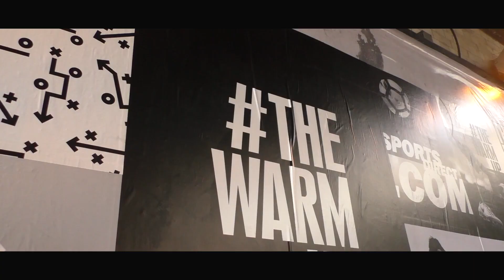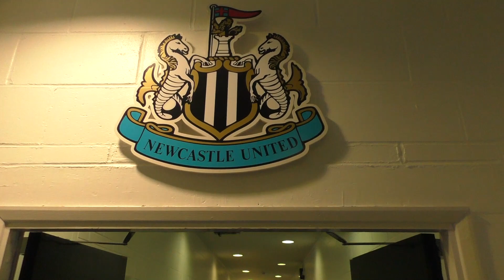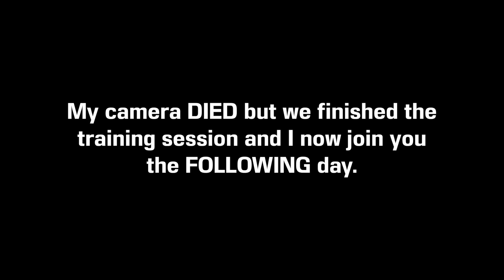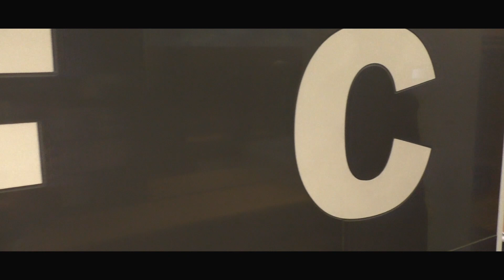FOOTBALL YOUTUBERS vs NEWCASTLE UNITED! | TheWarmUp EVENT with Sports Direct Football!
So the other week, Sports Direct Football help a huge event called TheWarmUp for some of the most elite football YouTubers in the UK - the weekend was a pre season camp with Nike coach Jamie Velocity, where we would be put through our paces to experience the lifestyle of a pro player, and then finish up with a 90 minute match against Newcastle United at St James' Park!

Big thanks to Theo Baker for video footage of our game! - sorry there's not much of me, as a CB, I didn't see too much of the ball for attacking reasons which is why I'm not in most clips!

Add us on Snapchat! - Username: PAP_Freekicks for Behind-The-Scenes content and Weekly Q and A's!

Our Spotify Music Playlist is updated every week with songs we use in our videos!

What we use to Film and Edit:

Camera 1: Panasonic HC-V750 Camcorder
Camera 2: Canon Legria HF R506 HD Camcorder
Camera 3: GoPro Hero 4 (Silver Edition)
Tripod: Velbon DF-51
Editing Software: Final Cut Pro X (10)